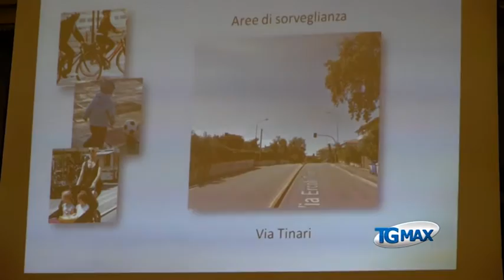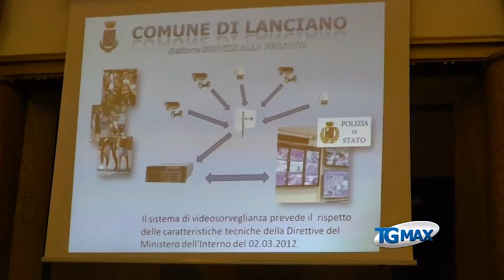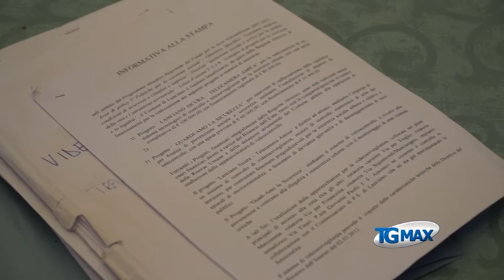Lanciano, sistema di videosorveglianza collegato alla Polizia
Lanciano, servizio Tgmax 17 maggio 2016 - Lanciano: 67 telecamere accese per la videosorveglianza, dalle rotatorie d'accesso alla città al centro urbano. Con i finanziamenti reperiti tramite fondi Fas, l'amministrazione comunale ha vinto due bandi con i progetti "Lanciano sicura - telecamera Amica" e "Guardi-Amo la sicurezza".